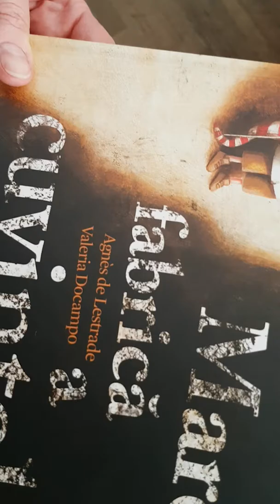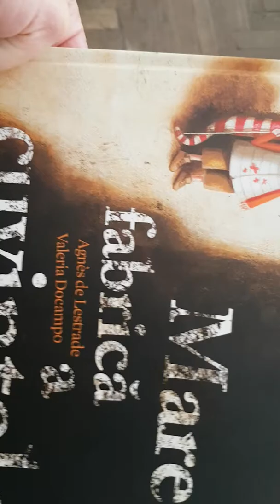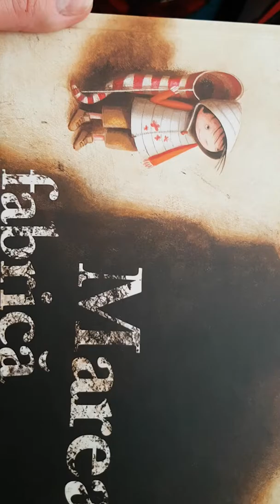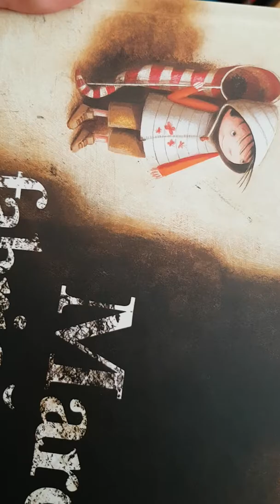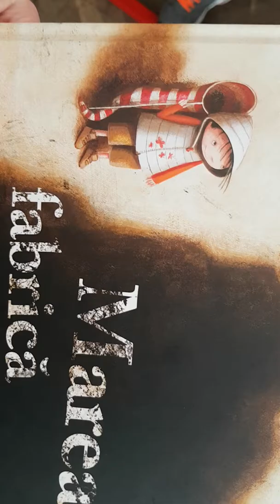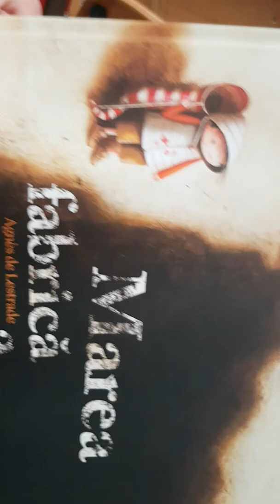Cuvântul preferat din limba română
Marea fabrică a cuvintelor de Agnes de Lestrade/ Valeria Docampo